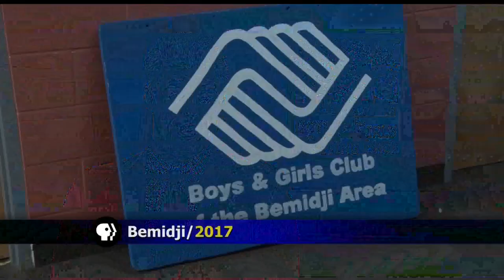Bemidji Boys & Girls Club Holds Annual "12 Days Of Giving"